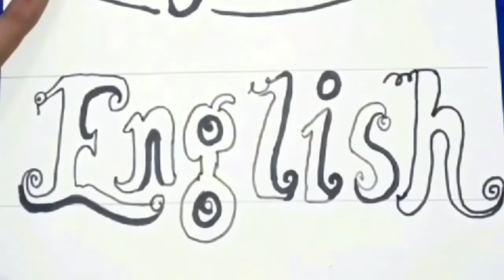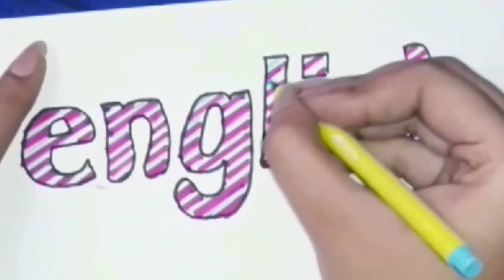English project heading design | english file cover page design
english | how to write english in project |english project front page design | how to decorate project file | creative heading idea for project file

♡ this video is based on how to write physics project heading design ♡

◇◇share ur creations with me on my facebook page "SHIVAS WORLD" ◇◇

heading design for project file, subject name heading style, writing of subject name, writing styles for project heading

☆☆Your friend shivasworld ☆☆